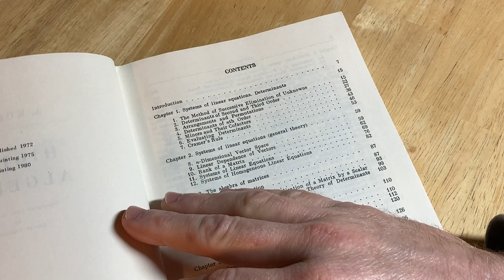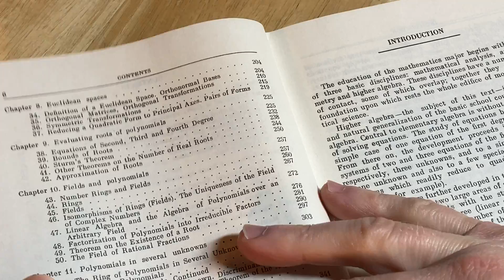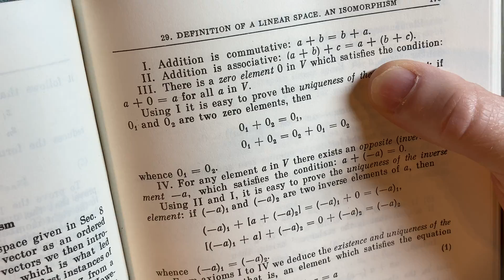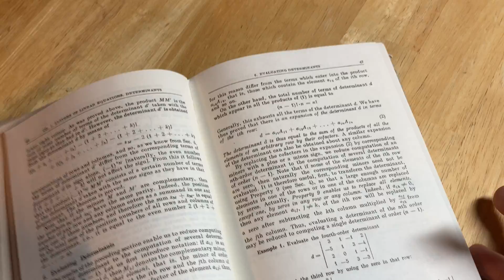Higher Algebra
My Courses || This is a book on algebra which covers a lot of linear algebra and other topics.